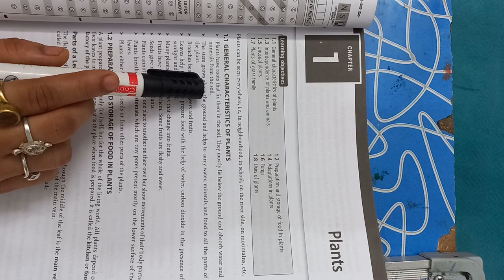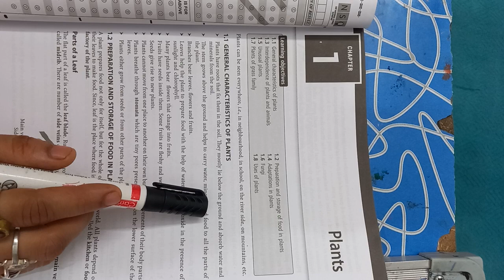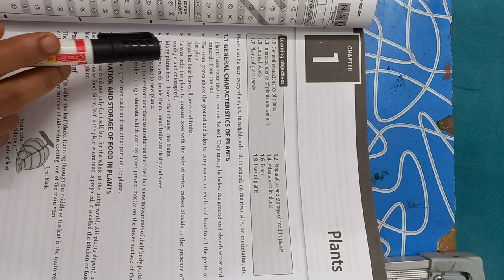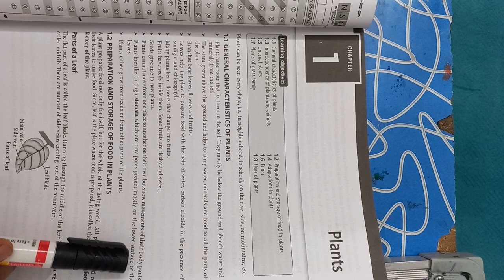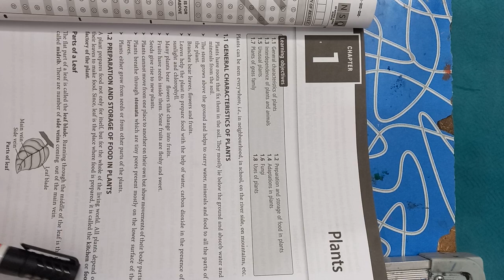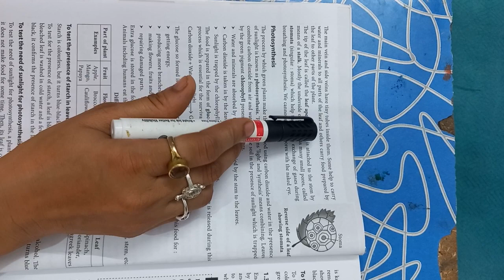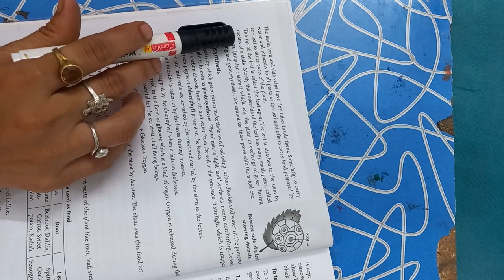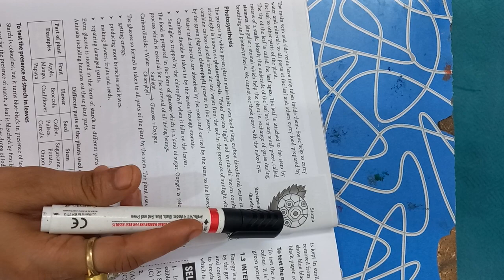Sof Olampiad prepration science chapter-1 plant